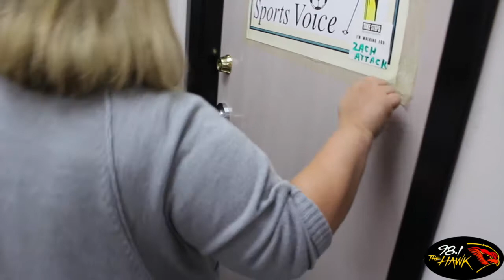5 Things in an Office That Will Make Any Germaphobe Gag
If you're a germaphobe, you might want to look away...